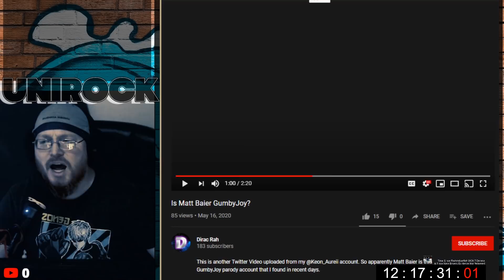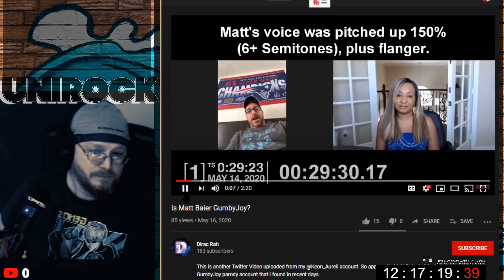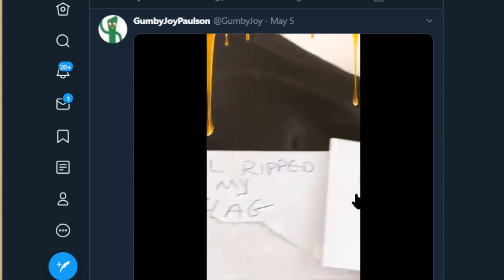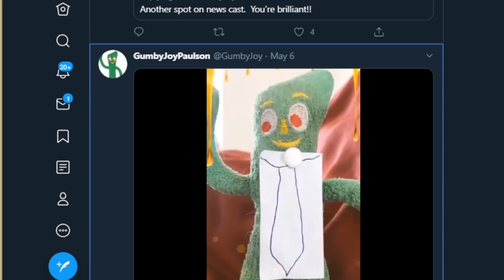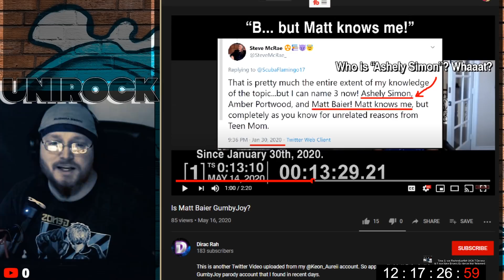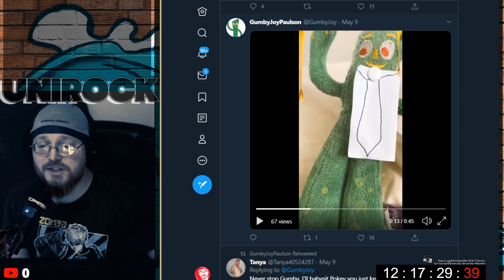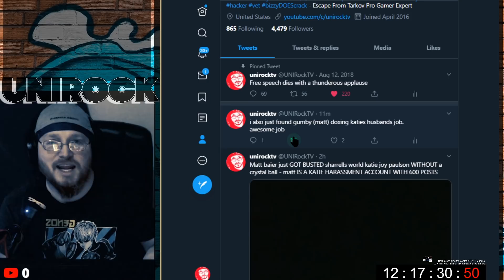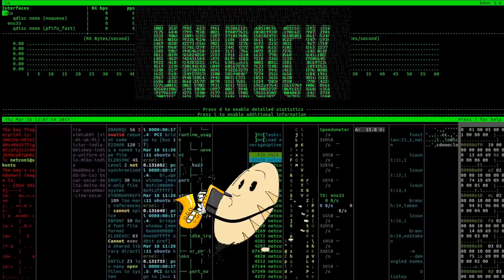SHARRELLS WORLD OF LIES - You Wont Believe What I Just Recorded (INSANE) - Sharrell Vs WOACBall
katie joy paulson and sharrells world are having a VS MODE. SHarrells WOrld recent interview with Matt Baier turns out to be filled with lies and grandstanding. While I was recording Matt's fake account (after Matt was busted as being this account) Matt deleted it ... you wont believe this its insane